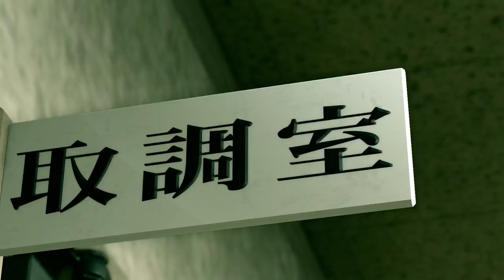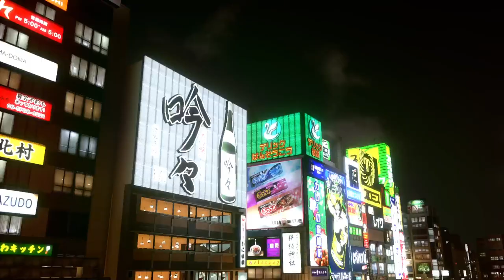Yakuza 2 ep12: taking kaoru on a date